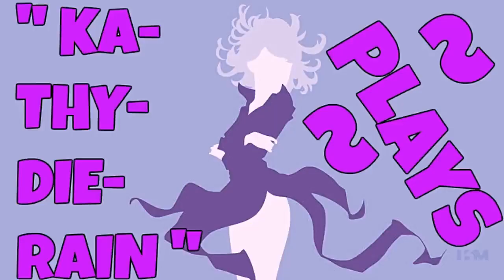KaThyDieRain Plays - Paladins Beta Pc Training Siege Game Mode Online With A.I PART #154.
KaThyDieRain Plays - Paladins Beta Pc Practice Training Siege Game Mode Online With / V.S / VERSUS A.I Opponents Gameplays PART #154. ON THE BRIGHTMARSH MAP 🔛 👈

Windows:

MINIMUM:
OS: Windows XP SP2, Windows Vista or Windows 7
Processor: Core 2 Duo 2.4 GHz or Althon X2 2.7 GHz
Memory: 2 GB RAM
Storage: 10 GB available space

RECOMMENDED:
Memory: 4 GB RAM
Network: Broadband Internet connection
Sound Card: DirectX compatible sound card

Paladins - Reddit:   🔛 👈